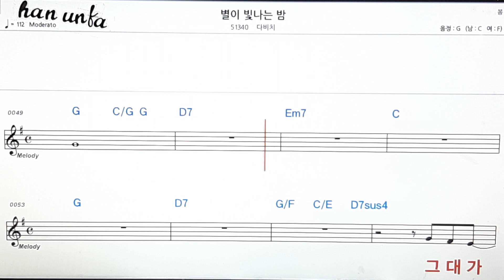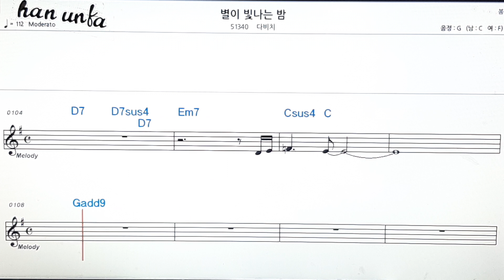별이 빛나는 밤/다비치👍노래 반주, 코드 악보,가라오케💋Karaoke*Sheet Music*Chord*MR